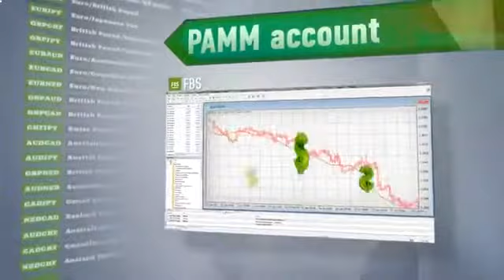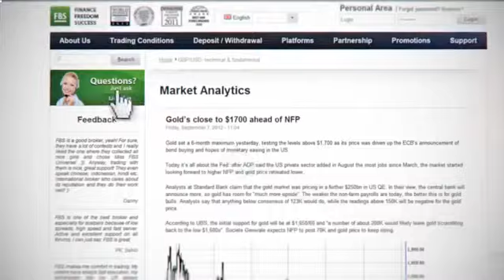Wallstreet Forex Robot | Is Wallstreet Forex Robot Worth The Money? [Wall Street Forex Robot]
автоматический советник форекс wallstreet forex robot review wallstreet forex robot coupon wallsteet forex robot review wallstreet forex robot mt4i wallstreet forex robot real wallstreet forex robot export stats to csv export stats to pdf metatrader statement account statement street wallstreetforex mt4 statement publish stats print stats Advertising Green&#39;s wallstreet review wall street forex robot review Marketing Community autopilot automatic download wall street forex robot forex robot Warriors discount wall street forex Instant Michael Digital trading How-To Forums coupon trader market Forum Study Blake Point peace hours wall Buzz Free Hall army scam best free get buy